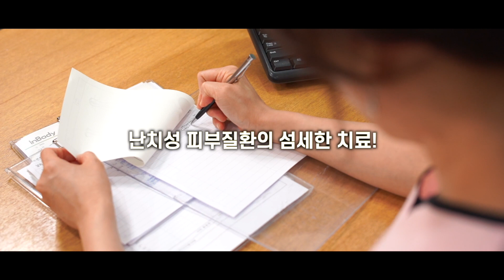댓글읽기, 색소성자반습진으로 오인하기 쉬운 색소성자반증, 스테로이드 연고 조심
댓글읽기, 색소성자반
습진으로 오인하기 쉬운 색소성자반증, 스테로이드 연고 조심.
“색소성 자반증은 장기적으로 진행되는 질환이라서 스테로이드를 며칠 먹거나 바른다고 금방 호전되지는 않습니다.”

피부호흡건강법연구소 송현희 원장의 영상칼럼입니다 이소한의원 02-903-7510​ 피부질환의 재발없는 치료법과 체질이 개선되는 근본치료 대해 알려드리겠습니다.